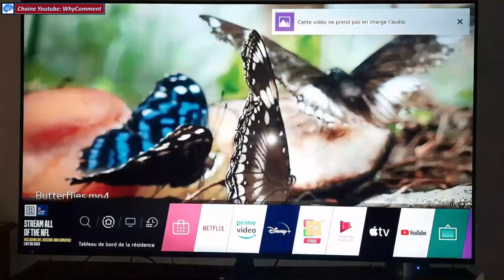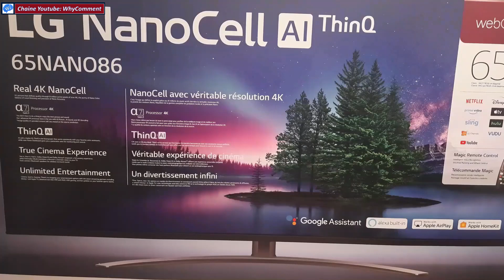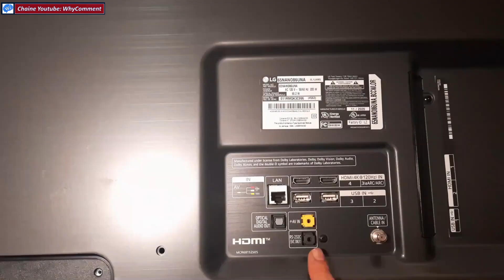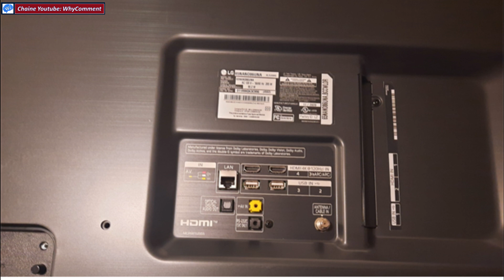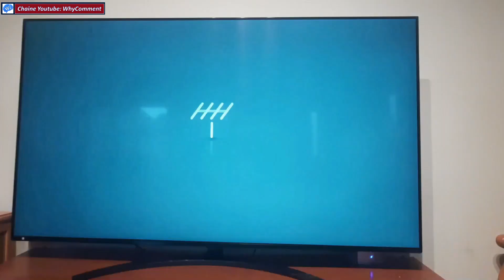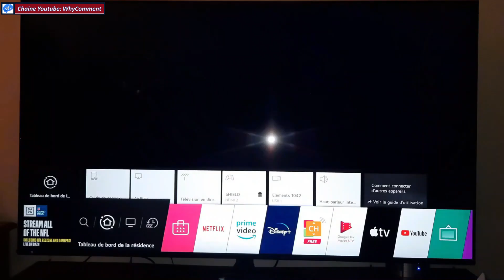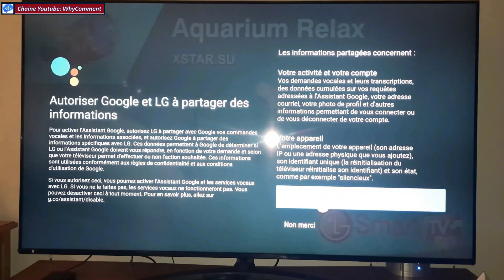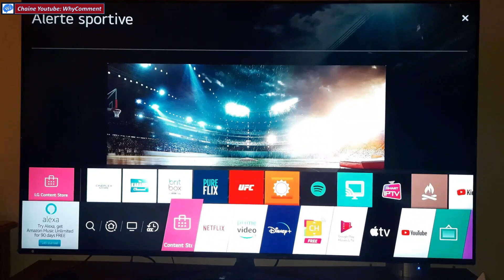LG NANOCELL 86 4K TV REVUE DE CES EXCELLENTES CARACTÉRISTIQUES TECHNIQUES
Nous allons voir ici pourquoi la TV LG Nanocell 86 4K est un excellent choix, si vous cherchez un televiseur smart TV avec d'excellente caractéristiques techniques, une qualité d’image réellement 4K, une teinte et un contraste de couleur bien meilleur que ceux des smart TV 4K classique avec un prix abordable.